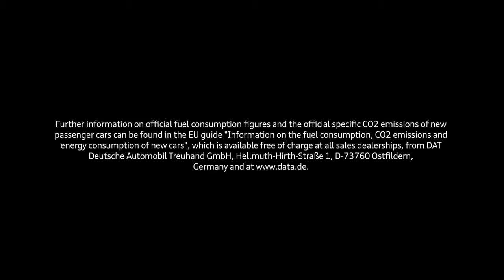2018 Audi RS5 vs RS5 DTM on track - Hard Song